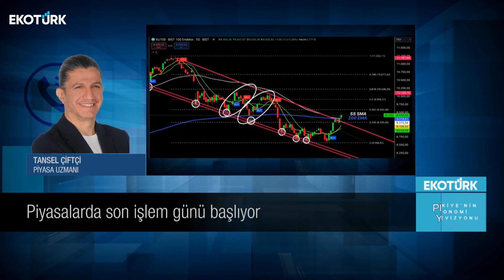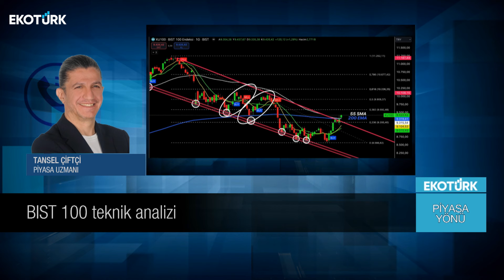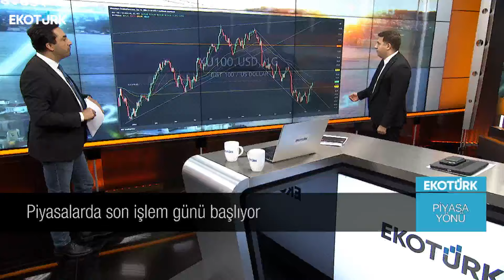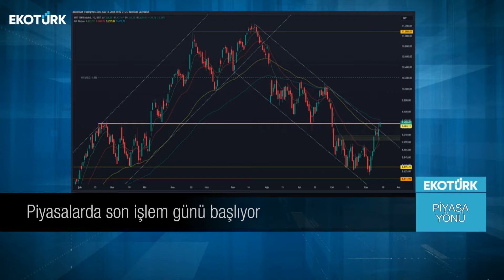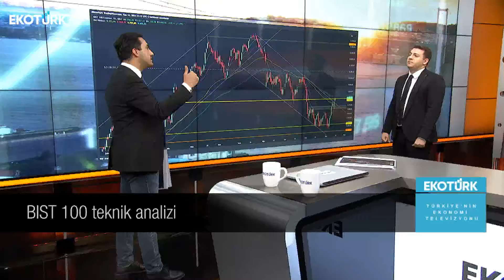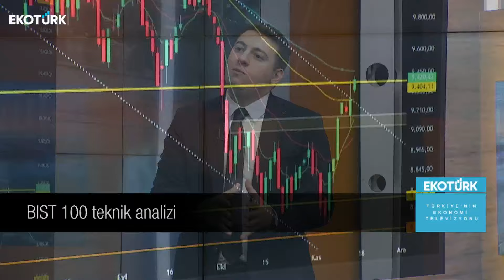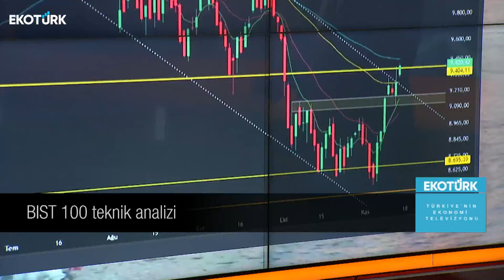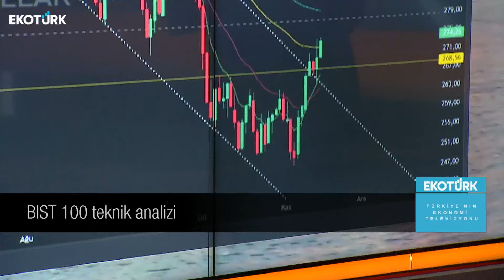Borsada yükselişten nasıl emin olunur? | Dinçer Kurt | Murat Tufan | Piyasa Yönü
Piyasa Yönü'nde Murat Tufan'ın konuğu; Dinçer Kurt oldu.